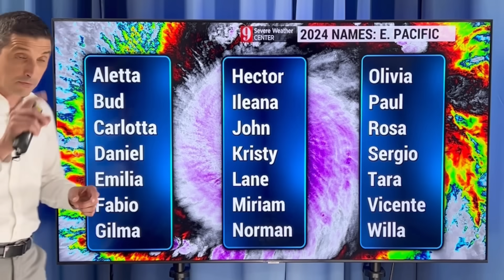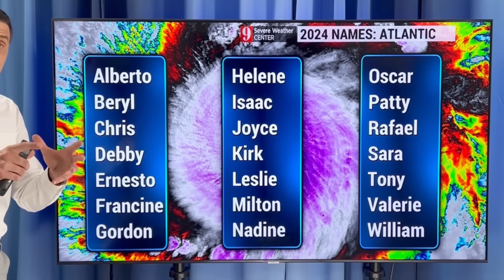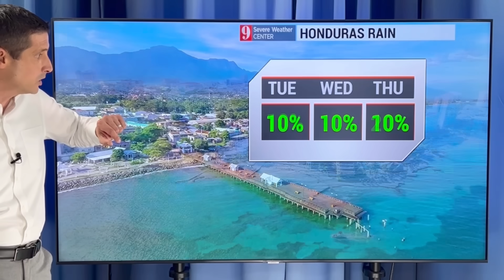System forming in the Eastern Pacific...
It begins! In this video, the new system forming off the coast of Central America. Plus, the drought and wildfires across the Caribbean.